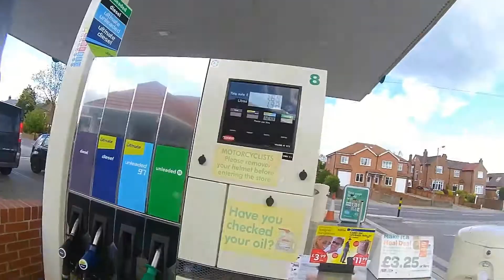It's The Law!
Well haha if you're going to ask me to take my helmet off ask before i put my fuel in because ill go elseware! i was in a pretty argumentative mood that day xD felt abit bad for the lady but i strongly disagree with having to remove my helmet (which is a flip front open face helmet where you can see my entire face and i had no balaclava on) whilst paying for fuel or shopping in general :P

my bike: 2000 Yamaha thundercat

my camera: drift ghost-s

my mental state: questionable